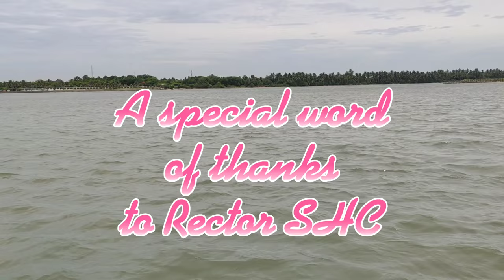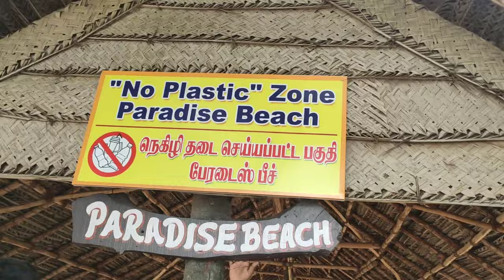Paradise Beach ⛱️ Puducherry by Cyril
Paradise beach is a small Island in puducherry. Excellent place to relax. Boat charge 300 it will tack 20 min to reach the paradise island.